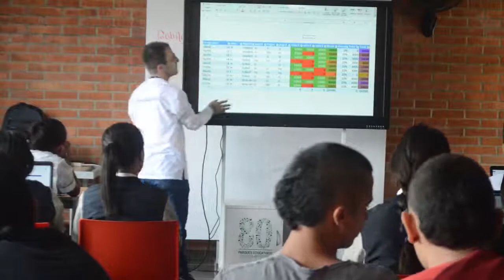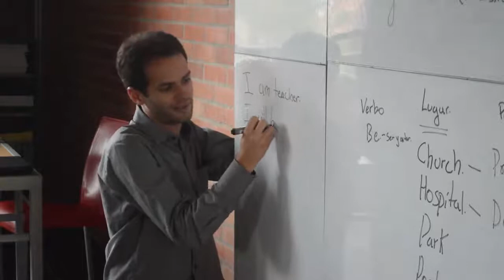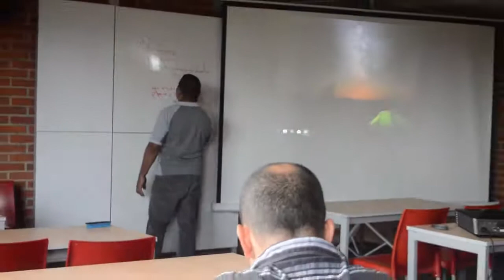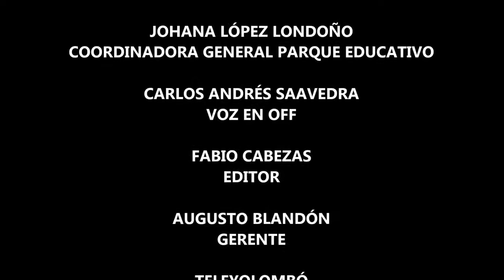Conéctate al Parque Educativo Bárbara Caballero Y Álzate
Yolombó Comunitario y Participativo
Compromiso de Todos.

Programa Conéctate al Parque Educativo Bárbara Caballero Y Álzate segunda temporada, tercer capítulo.